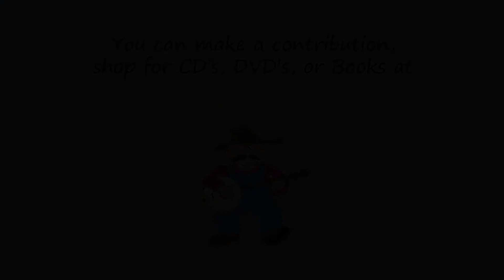Five Miles of Ellum Wood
We looked for a source for this for our book, but it came back to Bruce Greene.